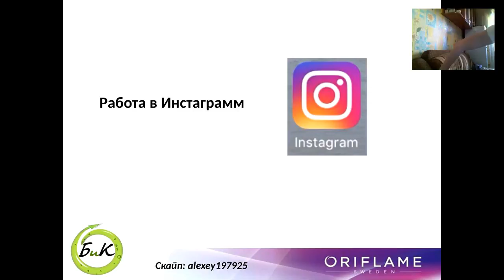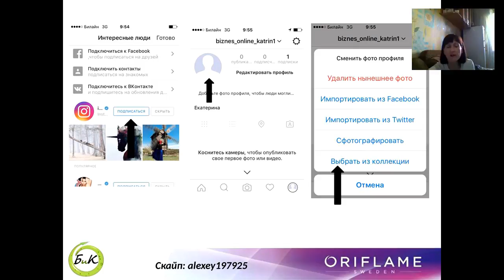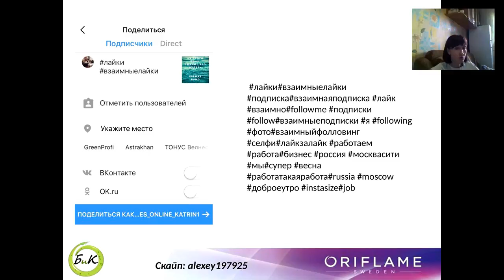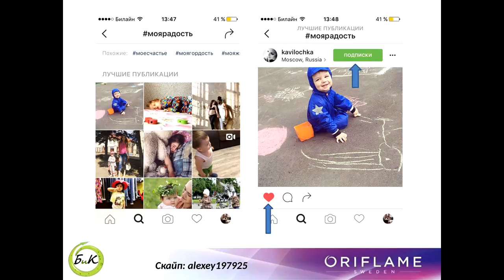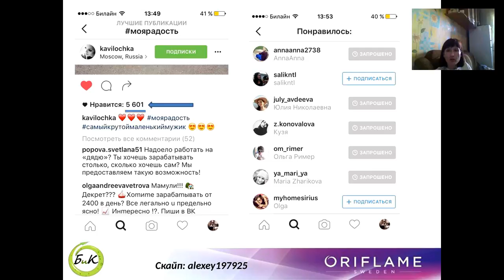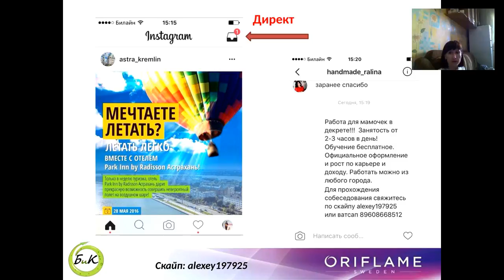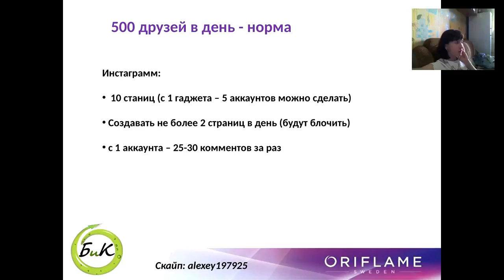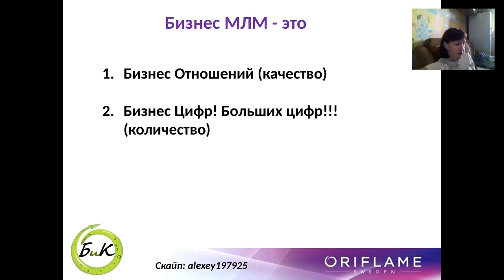Рекрутирование в Инстаграмм 10.06.16. Сережникова